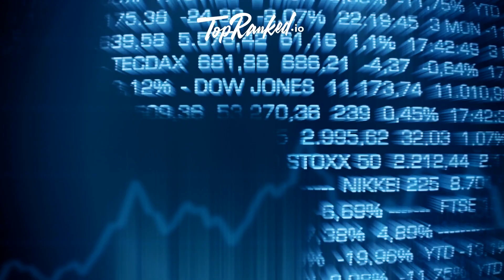🚀 ¡Gana con la Cultura Pop! Únete al Programa de Afiliados Entertainment Earth 🚀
¡Descubre Cómo Ganar con la Cultura Pop en el Programa de Afiliados Entertainment Earth!

¿Quieres ganar dinero mientras te sumerges en el mundo de la cultura pop? ¡No busques más! Con el Programa de Afiliados de Entertainment Earth, puedes obtener hasta un 10 % en efectivo y un 15 % de crédito en la tienda por cada venta referida. Desde juguetes populares hasta coleccionables exclusivos, ¡tu oportunidad está aquí!